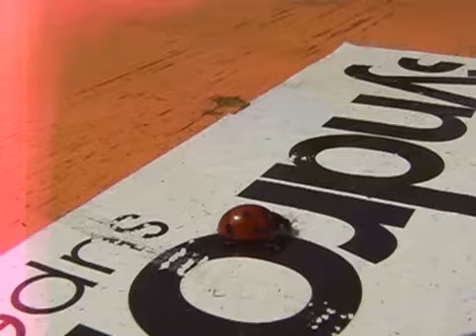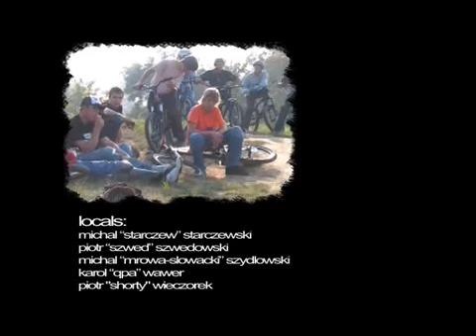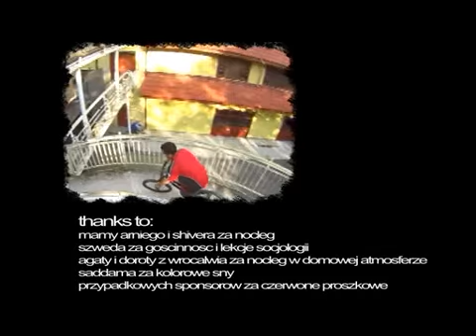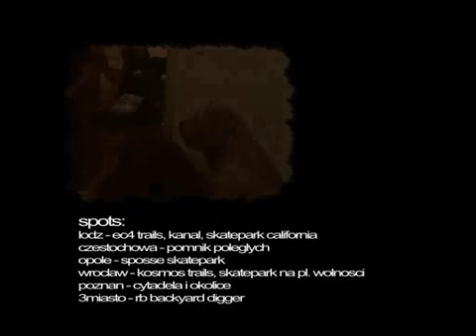NS Bikes Trip 2006